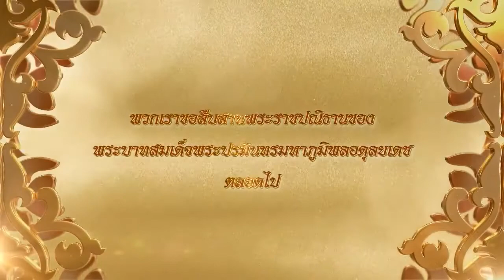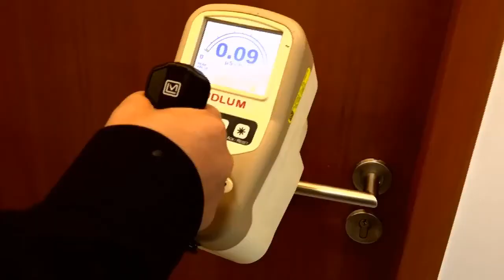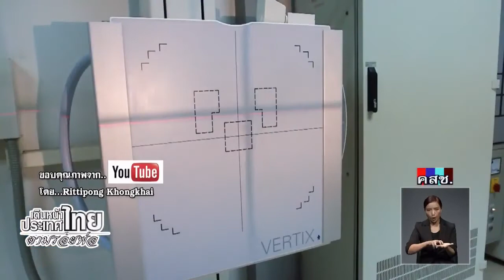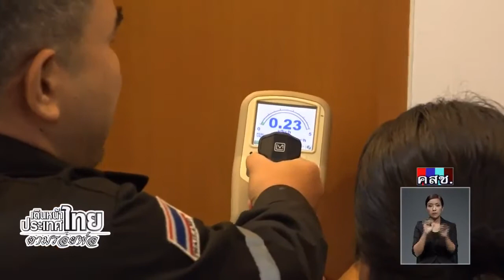รายการ "เดินหน้าประเทศไทย" 11 พฤษภาคม 2560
รายการ "เดินหน้าประเทศไทย"  ประชาชนปลอดภัยภายใต้ พ.ร.บ.พลังงานนิวเคลียร์เพื่อสันติ พ.ศ.2559
11 พฤษภาคม 2560